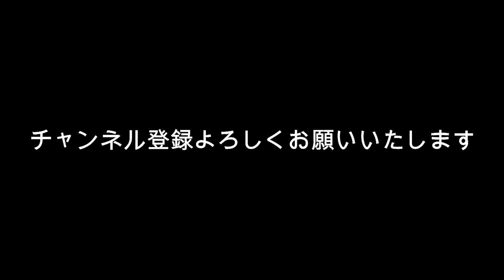新垣結衣 電撃結婚？